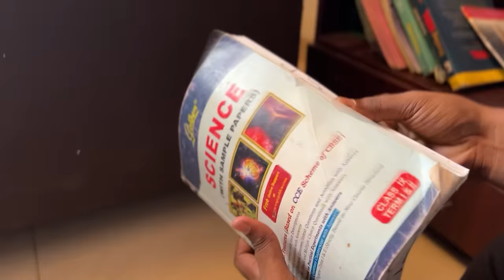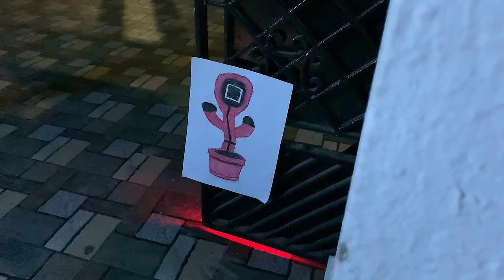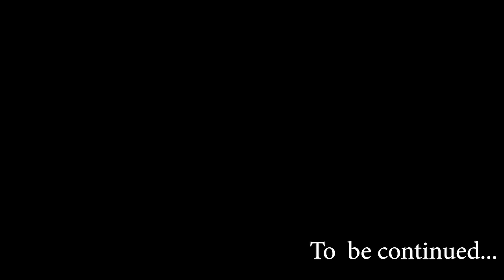Chintu's Talking Toy | Full Movie | Season 3 | Velujazz